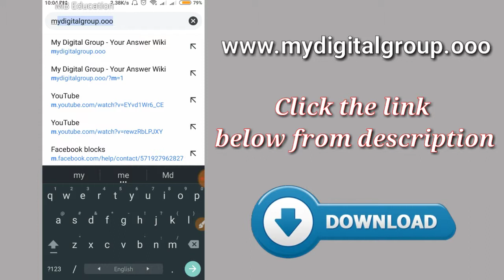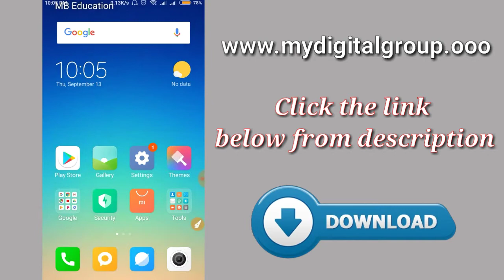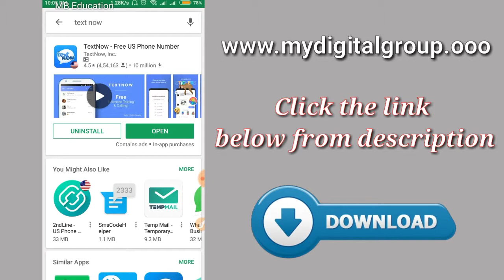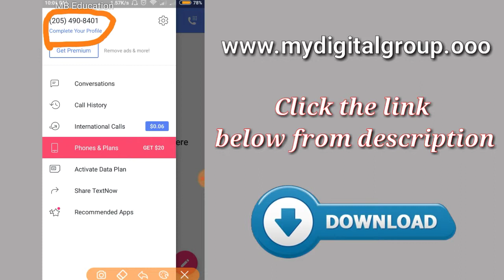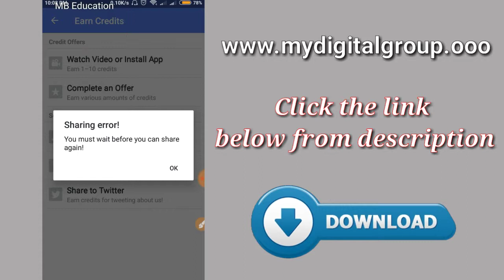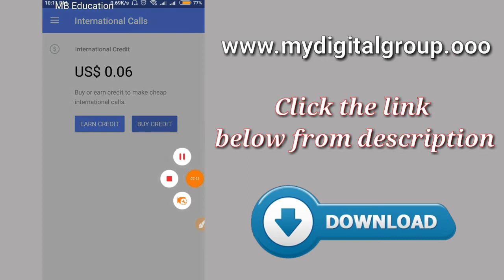Make free Call To Any Country 100℅ Work